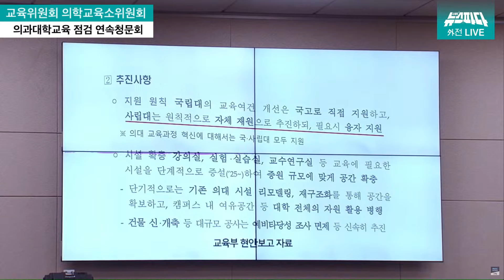[뉴스파다 외전] 오늘이 마감인데...전공의 아무도 지원안했답니다. 어떻게 하실거예요?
국회티키타카! 가장 빠르게! 지역소생연구소